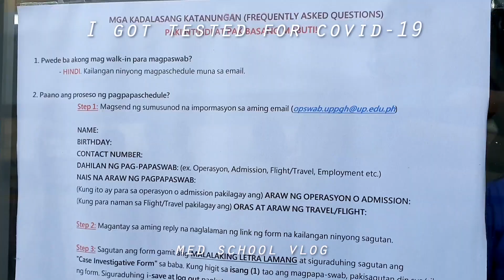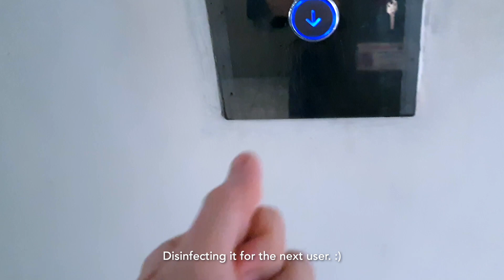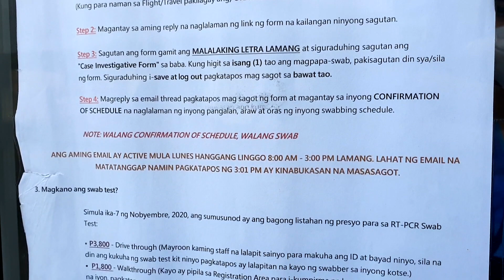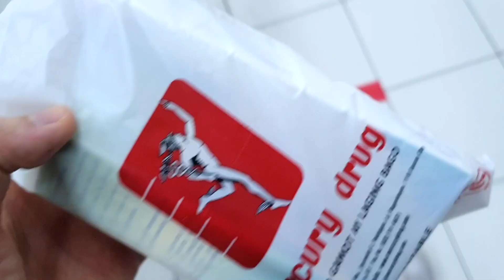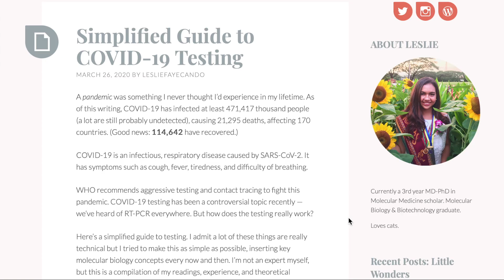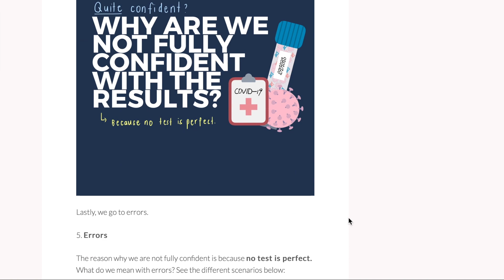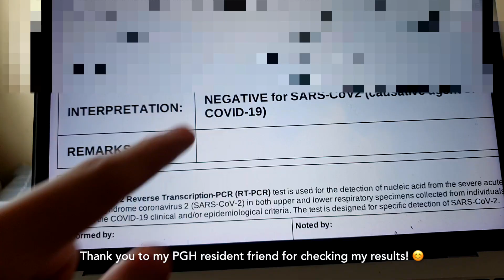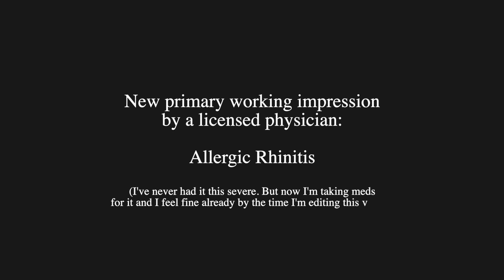COVID Swab Test at PGH 😷| RT-PCR Rates, Scheduling, & Experience | UP Manila, PGH Walk With Me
That was one of the most difficult and breathless 3 weeks of my life! 🤧 Stay safe and stay healthy everyone! ♥️

PS. It usually just takes 1-2 days to get the results, or ON THE SAME DAY. I was supposed to get mine on the same day, as indicated in the PDF of the result, but there was just an error in communication between the requesting physician, the lab, and me, that's why it took 5 days. My experience was just aj isolated case.